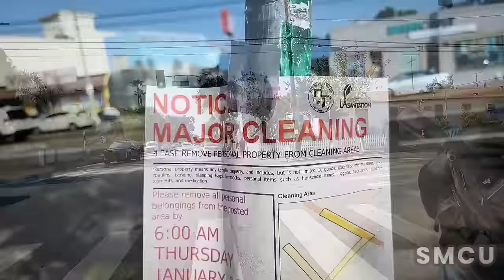Venice's Rose Ave Sees Persistent Weekly Cleanups Addressing Homeless Encampments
Venice, Los Angeles - January 18, 2024. A significant joint operation was conducted by the City of Los Angeles Department of Public Works and Clean Harbors Environmental Inc. on Rose Avenue in Venice to address the homeless encampment issue. The initiative is part of the city's ongoing efforts to manage homelessness and maintain public sanitation.

In preparation for the cleanup, the city had earlier posted notices, alerting residents of the upcoming activity and requesting the removal of personal belongings from the area. These notices stipulated that any items left behind would be removed by city workers.

The unhoused individuals were given a 15-minute window by Los Angeles Sanitation to relocate their possessions before the cleanup. Police officers assisted in moving people away from the cleaning zones, and unclaimed items were cleared by sanitation workers.

The cleanup operation saw coordinated efforts between two waste management units: the Department of Public Works and Clean Harbors Environmental Inc. The teams, identifiable by their yellow and orange vests respectively, focused on segregating hazardous materials from non-hazardous waste, ensuring a thorough cleaning process.

The Los Angeles Homeless Services Authority (LAHSA) provided outreach services to the homeless during the operation.

Los Angeles Police Officers ensured the safety and compliance of all parties, particularly the homeless community. They focused on maintaining cleanliness and hygiene standards and ensuring adherence to safety guidelines.

Despite the implementation of Ordinance 41.18, which restricts certain activities in public spaces, no citations were issued during the cleanup. This operation is a part of Los Angeles' larger strategy to address homelessness, highlighting the city's commitment to both immediate and long-term solutions, focusing on the root causes of homelessness and providing essential resources to those in need